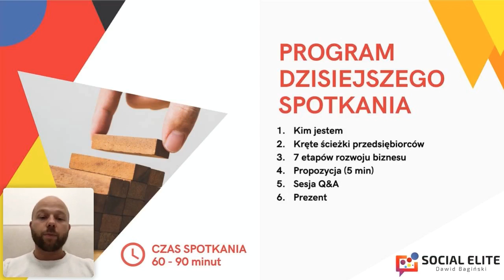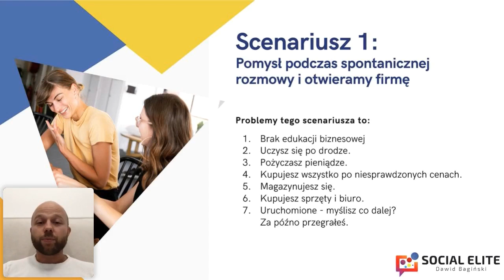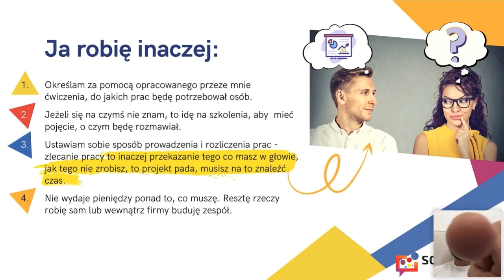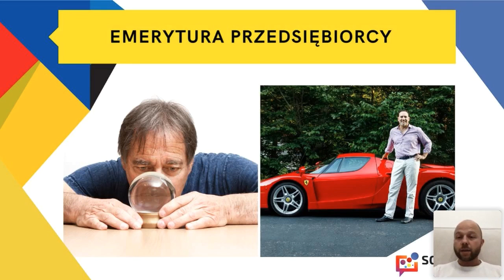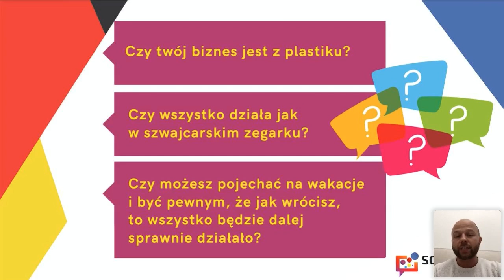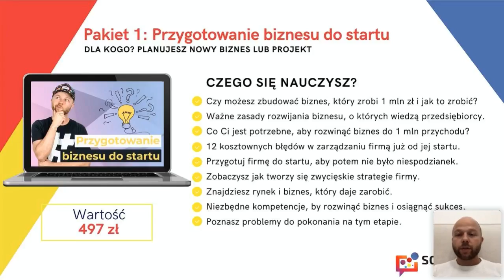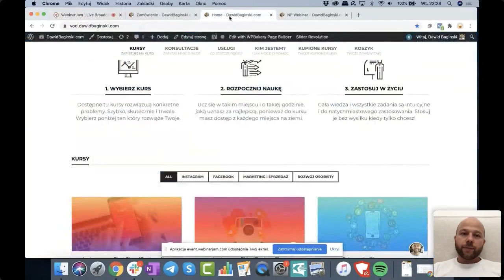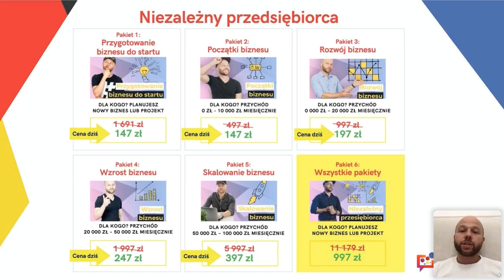Własna firma i kręte ścieżki przedsiębiorców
Planujesz uruchomić własny pomysł biznesowy? Zobacz nagranie wideo, w którym opowiadam jak się do tego zabrać w sposób prawidłowy.

A jeżeli już prowadzisz firmę, z materiału wyciągniesz wiele pomocnych i praktycznych wskazówek.

Zapraszam Cię do wzięcia udziału w moim programie “Niezależny przedsiębiorca”, który pokazuje, co musisz zrobić w praktyce krok po kroku, aby faktycznie do tego miliona dojść i wygenerować mega efekty. 🚀

Zachęcam Was do klikania w dzwoneczek
🔔 Serwuje Wam na tym kanale prawdziwą bombę dobrej wiedzy!